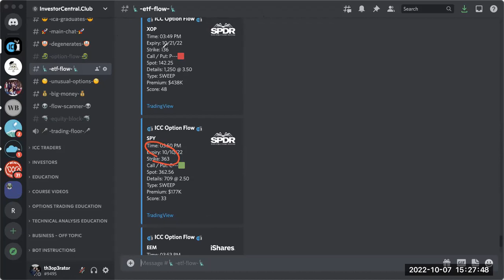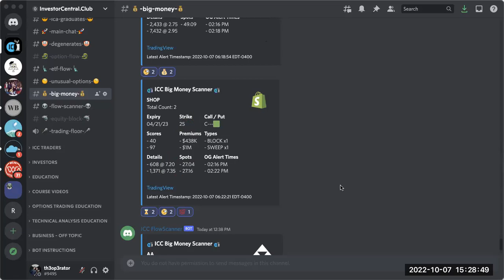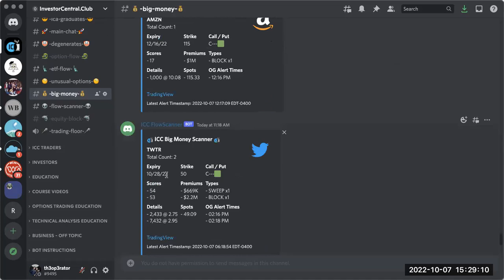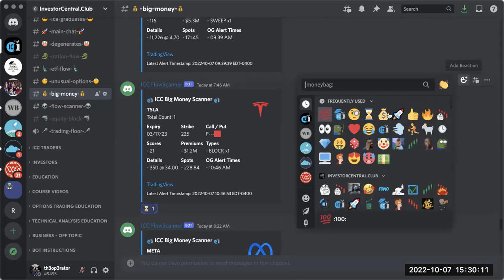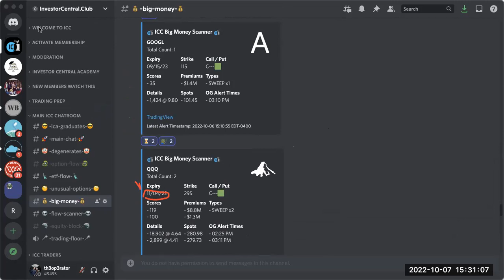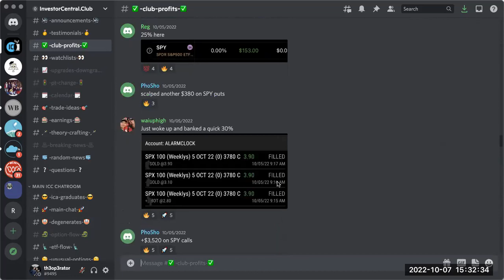Investor Central BigMoney Friday EOW Update $SPY $QQQ $IWM $AAPL $SHOP $META $TSLA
❤️ SUPPORT INVESTOR CENTRAL CLUB ❤️

What’s included in our discord? ⤵️

Real-time smart money option flow (Others pay $100+ per month for this)
Real-time Flow Scanner
Real-time Big Money Scanner
Equity blocks & Darkpool (Investors and equity traders)
Real-time Unusual Options Activity (Find out before the mass)
Live Trade Alerts
Daily Upgrades & Downgrades
Educational Content & Books
Trade ideas, scripts, resources, and much more!